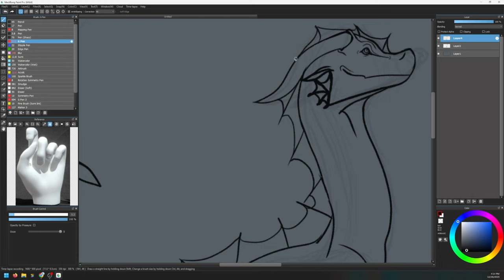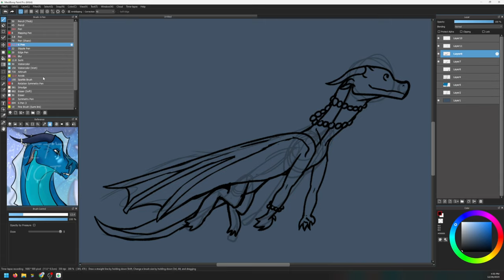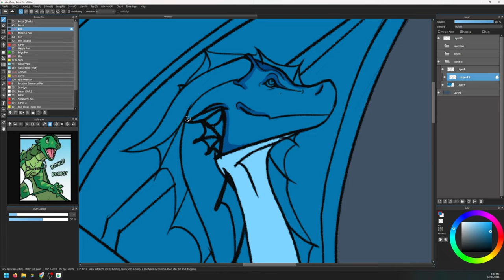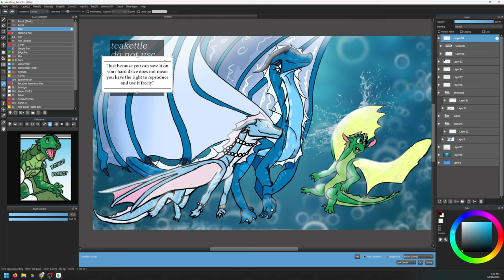Tsunami, Anemone, and Auklet speedpaint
I can imagine Turtle in the background, speaking aquatic like, "Okay guys, say squidbrain!"

Recorded with OBS Studio Version 30.0.0
Drawn with Medibang Paint Pro and a Kamvas Pro 16: 2560 x 1440 (Huion)
Edited with Capcut (desktop)